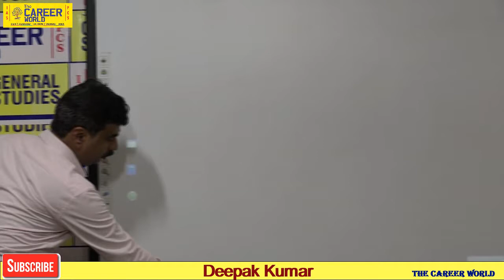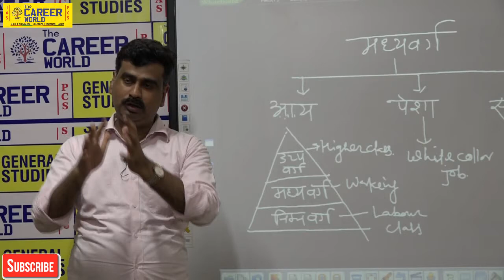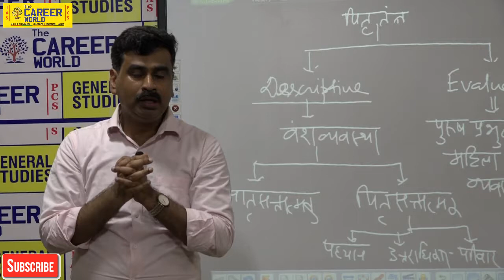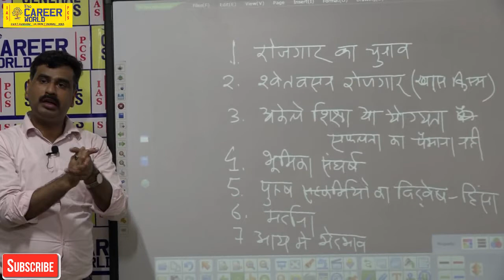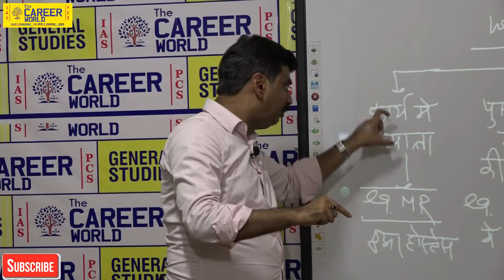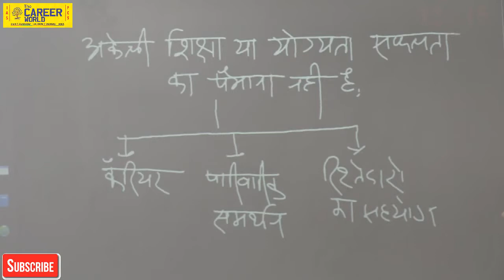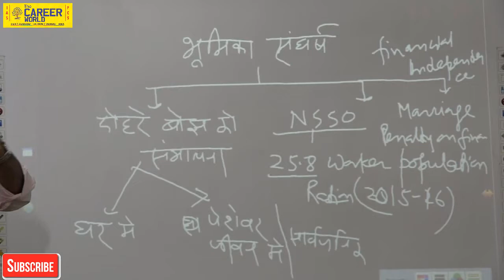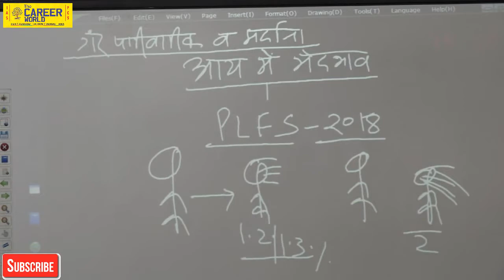What are the Problems of working middle class women by Deepak kumar Knowledge Videos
हमारी यह विडियो महिलाओ की समस्यायों पर आधारित एवं तैयार  की गई  है इस विडियो में महिलाओ के सभी समस्याओ   की विस्तृत चर्चा की गई है। हमें उम्मीद है कि इसे देखकर आप   महिला से जुड़े मुद्दे उन सभी अनसुलझे प्रश्नों के उत्तर मिल जाएंगे |
धन्यवाद
THE CAREER WORLD IAS & PCS